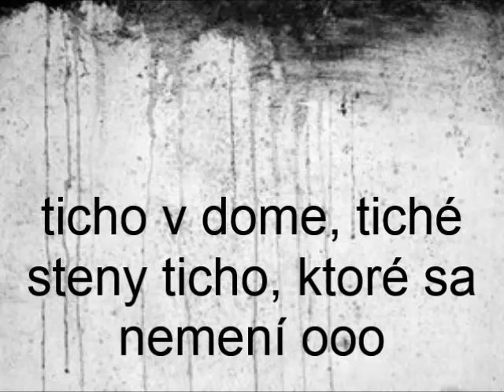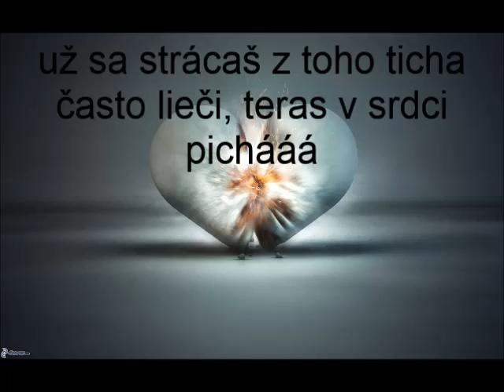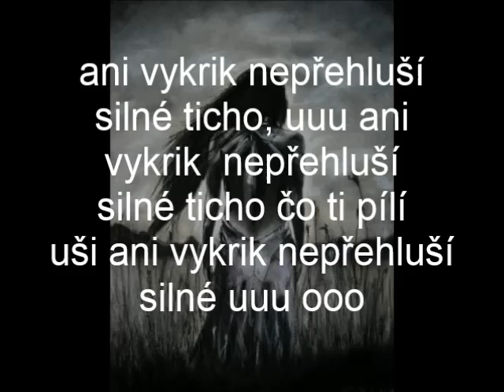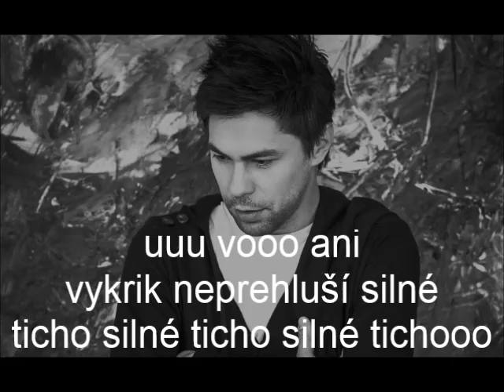Adam Ďurica Ticho docx